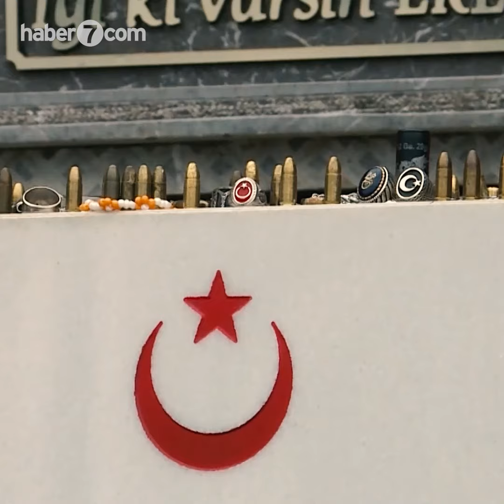Eren Bülbül'ü şehadetinin 6. yılında rahmetle anıyoruz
🇹🇷 Bu vatan için canlarını ortaya koymuş tüm şehitlerimize Allah rahmet diliyoruz...